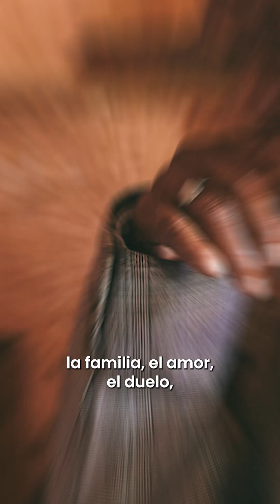"Valim-babena" historia del año en el World Press Photo en 2024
Lee-Ann Olwage, fotógrafa sudafricana nos habla sobre la historia que le otorgó el primer puesto en la categoría Historias del World Press Photo en 2024.

un reportaje que explora, desde una mirada íntima, un tema universal: la vejez y la salud mental.